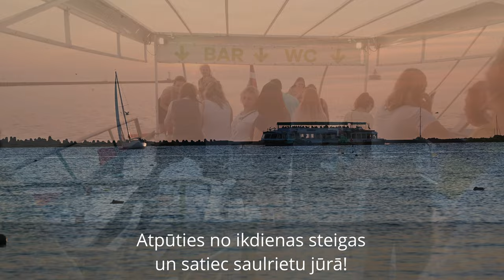GULF OF RIGA. A trip to meet the sunset on a pleasure boat.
11 Novembra Krastmala,Riga, Latvia

Join us on an unforgettable journey as we sail into the sunset on a serene boat trip to the open sea. You'll witness the breathtaking beauty of the horizon as the sun slowly sets, painting the sky with a palette of warm oranges, pinks and yellows.

Our experienced crew will take you on an adventure like no other, where you'll feel the gentle breeze on your face and hear the soothing sound of the waves. Whether you're looking for a romantic date or a peaceful escape from the city, our sunset boat trip is the perfect choice.

As we glide across the water, you'll have the opportunity to capture stunning photos and create unforgettable memories. Our onboard refreshments will ensure that you're well taken care of as you enjoy the stunning views.

Don't miss this chance to experience the magic of the sunset at sea. Book your boat trip today and join us on this unforgettable journey!